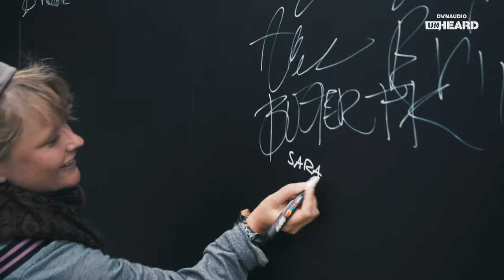Liive interview at Dynaudio Unheard (Smukfest 2018)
In this lighthearted interview, Liive and band joined us to talk about ending up in Denmark and finding inspiration. Little did we know we were talking to the soon-to-be winners of Smukfest's Live Camp competition.